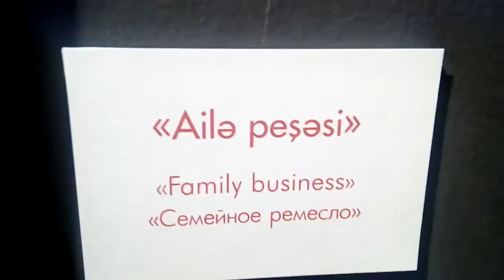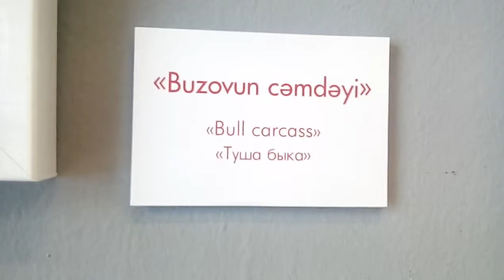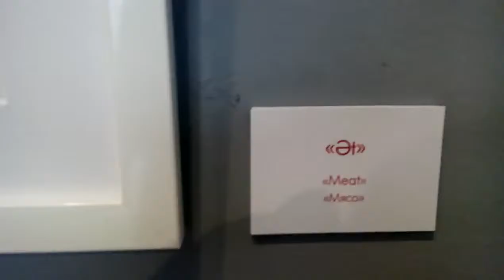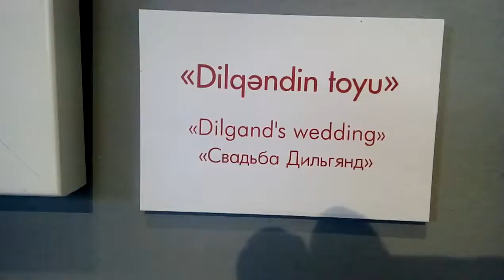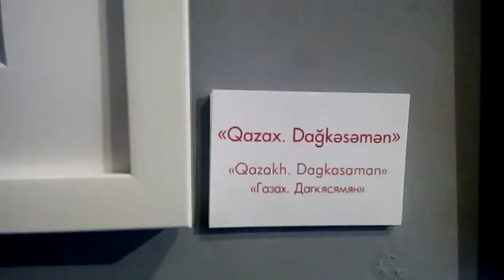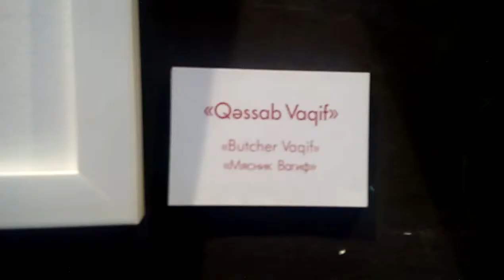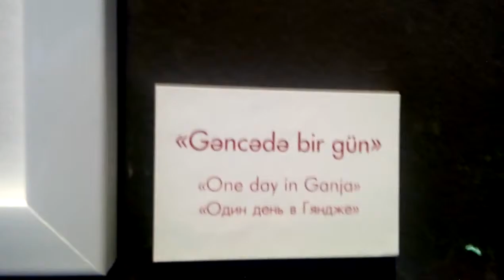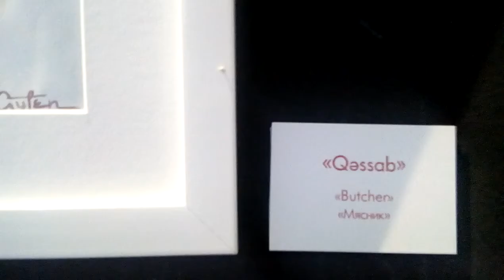Ressam Ayten Abdullayeva - "CARO" solo exhibition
2017
Everything in life has two sides - this phrase can be attributed to many abstract concepts in life: truth, justice, faith, friendship, love and even hunger. How often do we feel compassion for animals when we see them tied to the butcher's booth, but put that feeling on the back burner at a delicious dinner table? The feeling of compassion on the one hand, and the heavenly taste on the other… What a paradox, isn't it?
The works of the young artist Ayten Abdullayeva are aimed to put us face to face with the naked truth of life.
At first sight the paintings might raise eyebrows and plunge the viewer into light shock. Mostly the reason for it is the strangeness of the subject. Butchered carcasses, entrails, blood – such a spectacle is not easy to accept with an unaccustomed eye. However, what the author cannot be accused of, is lack of honesty. Each work of this category serves as a shock, taking the unprepared viewer by the collar and plunging him into bitter truth of life, which many of us carefully close our eyes to. This is not the kind of truth that one would want to face. And to think, this is the only reason why one would perceive these works negatively.
Images of meat and dressed carcasses are featured in art quite often, frequently a favorite subject among generations of artists. Think, for instance, of Peter Artsen's «Butcher's» (1551), Rembrandt's «Bull Carcass» (1655), nine «Carcasses» of Chaim Soutine (1893 – 1943), «Figure with meat» (1954) by Francis Bacon. Perhaps it is related to the fact that the artistic image of meat itself is paradoxical and metaphorical. It is both a symbol of death and perception of satiety and abundance. Research authors associated such images with the glorification of material prosperity and abundance and with the solution of artistic matters (aided by picturesque texture of meat). Then with a tendency to expose the essence of things and people in the art of that time.
In contrast to foreign authors, Ayten's works carry the national spirit – these are the images that every Azerbaijani meets in his everyday life… A hot summer day: bright sunlight breaks through wide windows of verandas, a delightful aroma of roast spreads from the windows, the laughter of kids can be heard on the cobbled streets, smiling housewives shout out to each other from the gates of wide, clean yards, while around the corner a big, surly butcher dresses the carcass of a freshly stabbed lamb, the freshest and juiciest bits of which will be sold before nightfall.
The artist suggests these themes when she states, «The meat and butcher theme has been addressed to by many foreign artists, but it is a rarity in our country. In most cases people demonstrate highly negative attitude towards my images on this topic. But I wonder how one can perceive the process of slaughtering an animal as something cruel and later enjoy the taste of its meat. We all are aware of how each meat dish comes to our tables. In ancient times traditionally all inhabitants of a particular locality used to gather together to prepare dinner. Men masterfully butchered carcass, even children could easily watch this process. After all, the same children were the ones to slaughter an animal at future weddings and funerals».
Ayten has mentioned the process of butchering animals at various events for a reason. Offering religious sacrifices is very common among Azerbaijani people. It can most clearly be witnessed during the Eid holiday.
We also should not forget that Azerbaijani cuisine is rich in a variety of dishes of red meat, especially lamb. Azerbaijan has historically been home to cattle breeding. The art of growing cattle and small cattle has been perfected here over the past centuries. Animals are slaughtered in a special way to help prevent unnecessary suffering. This, of course, does not go to any comparison with the meat, delivered to supermarkets from slaughterhouses.
In conclusion I would like to note that among the usual artwork, «CARO» will serve the experienced and not very experienced viewer as a breath of fresh air. No matter what this exhibition brings – surprise, confusion, satisfaction or understanding – It will not leave you indifferent. Everyone will find a hidden message for themselves. If the artist's creation is able to make his admirer experience deep feelings, his efforts will not be wasted.

Conseption: Raisa Alakbarova
Translation into English: Raisa Alakbarova, Javid Maharramov